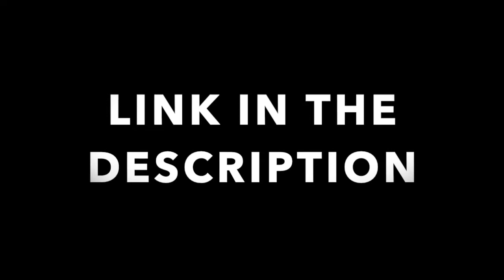Titanic Soundtrack - Download Link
Download the sountrack now!

M LETTER

COPYRIGHT:

The whole video was made by: M Letter.